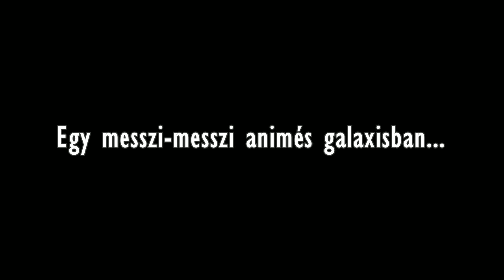Kérdezd Sacit #2.2.rész - felvállalom és te? +meglepi - Animológia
Boldog Születésnapot nekünk ^^
és akkor jöhet egy kis szülinapi kérdezz-felelek? Sok-sok mindennel a videóban - Köszönöm, hogy itt vagytok már 1 éve :))))